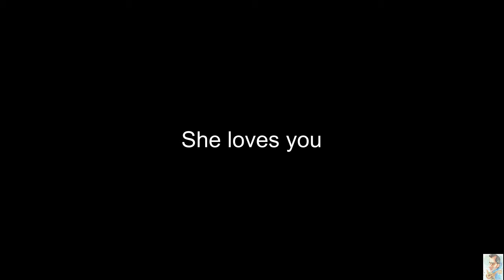She loves you (Romantic Saxophone)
Romantic Saxophone
Backing Track
Autor: John Lennon and Paul McCartney